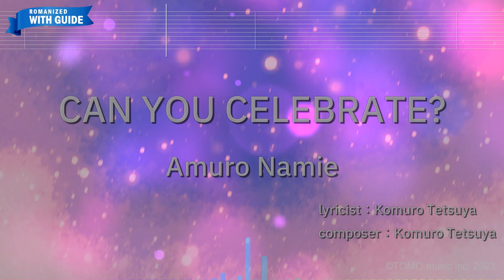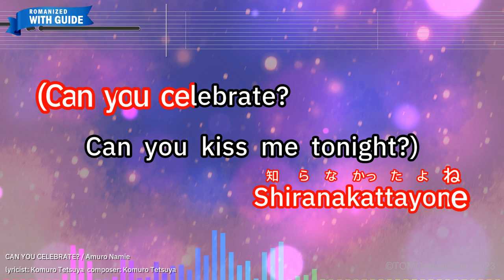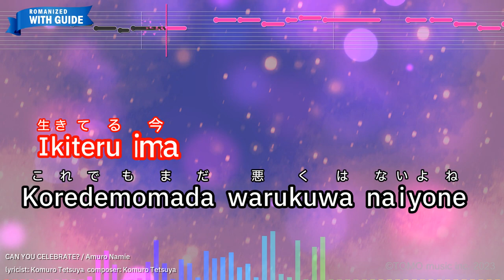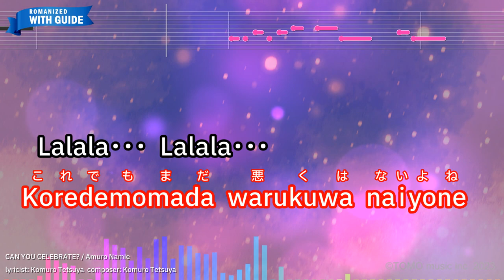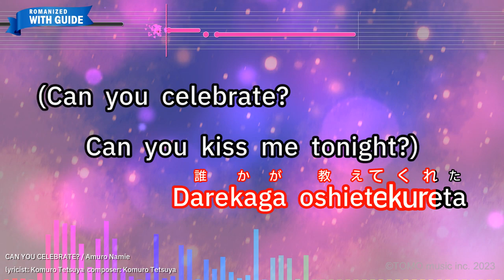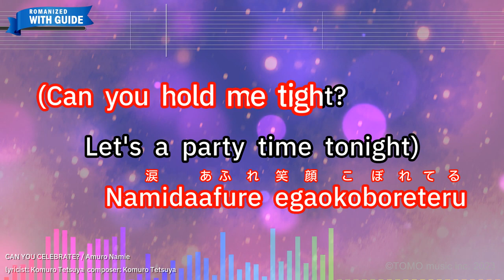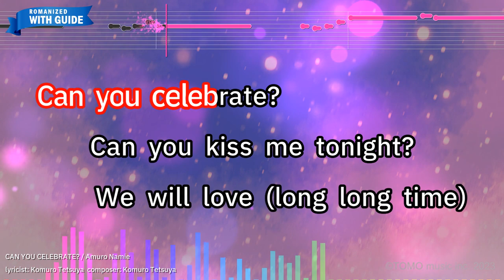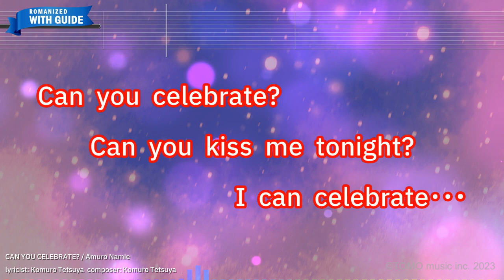CAN YOU CELEBRATE? – Amuro Namie (Romaji Karaoke with guide)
【Japanese title】CAN YOU CELEBRATE? - 安室奈美恵
【Songwriter】Komuro Tetsuya
【Romanized Lyrics】
Can you celebrate?
Can you kiss me tonight?
We will love long long time

Eienteiu kotobanante
Shiranakattayone

(Can you celebrate?

Futarikiridane
Konyakarawa sukoshi tereruyone

Lalala･･･ Lalala･･･
Lalala･･･ Lalala･･･

Nagaku･･･ nagaku･･･ Itsumo
Mimamotteitekureru darekawo

Sagashite mitsukete
Ushinatte matasagashite

Tookatta kowakattademo
Tokini subarashii

Yorumoatta egaomoatta
Doushiyoumonai kazeni fukarete

Ikiteru ima
Koredemomada warukuwa naiyone

Lalala･･･ Lalala･･･
Lalala･･･ Lalala･･･

Amaku setsunai wakakute osanai
Aijou furikaereba
Kekkou kawaiine

Machigaidarakeno michijun
Nanikani sakaratte hashitta
Darekaga oshietekureta

(Can you celebrate?

wo･･･ omoidekara
Honnosukoshi nuke dasezuni

Tatazunderu wakemonakute
Namidaafure egaokoboreteru

(Can you hold me tight?
Let's a party time tonight)
(Say good bye my lonely heart)

Eienteiu kotobanante
(Say hello forever)

Shiranakattayone
Can you celebrate?

Futarikiridane
Konyakarawa douzoyoroshikune

Can you celebrate?
I can celebrate･･･